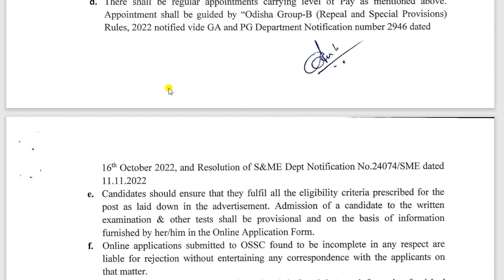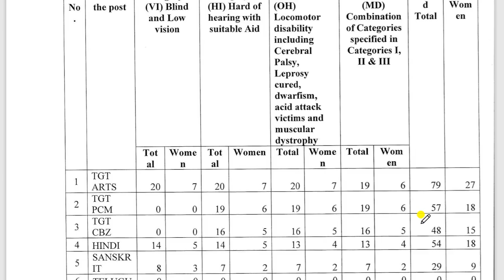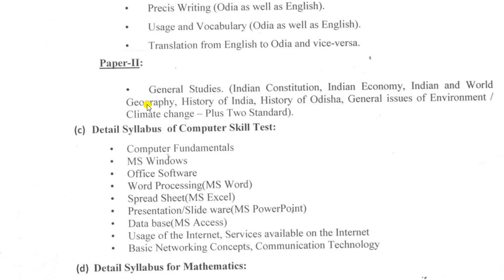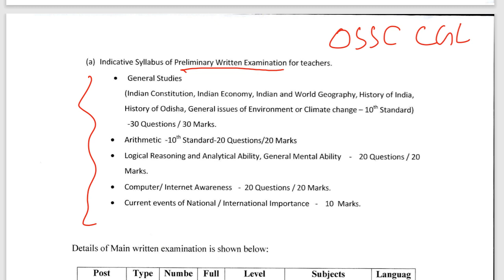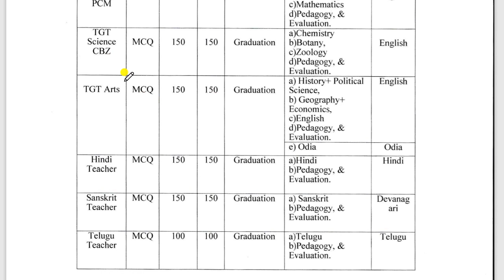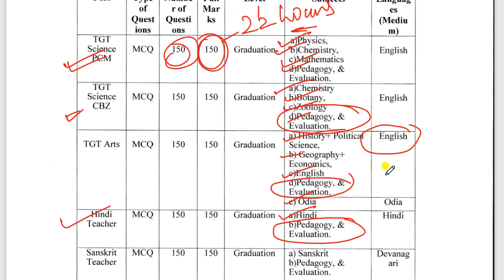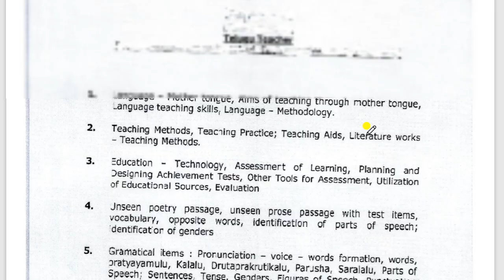Regular Teacher for High School Syllabus Exam Time & Duration ACHIEVER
pdf download Regular Teacher for High School Syllabus Exam Time & Duration ACHIEVER

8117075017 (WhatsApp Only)